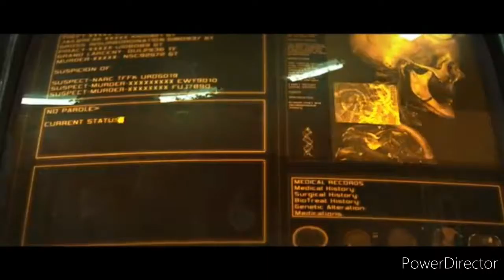Parasite: GMV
sorry took me some time to get this uploaded, been busy with life and work. and I need songs to do this these I do now. so itll help me out peeps

P.S. I've been adding gears of war more because it is an good Game over all and needs the love so I'll be adding Gears of war more to the videos as time passes.